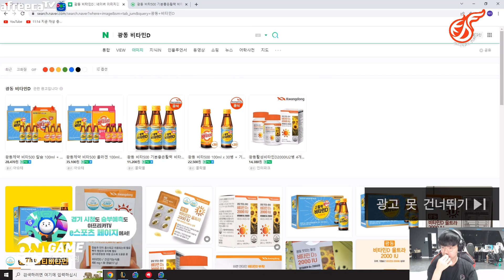김밥 먹으면서 캐~~~리｜KDF Teddy Stream Highlights